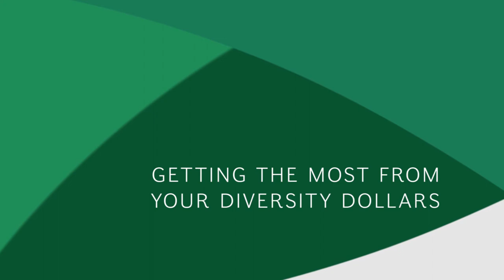How to Build a Rigorous Approach to Diversity Programs | BCG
BCG’s Matt Krentz discusses how to bridge the disconnect between the investments companies are making in diversity initiatives and the impact employees are feeling. The first step is to make sure leadership believes in the program as fundamental to their company’s strategic success.